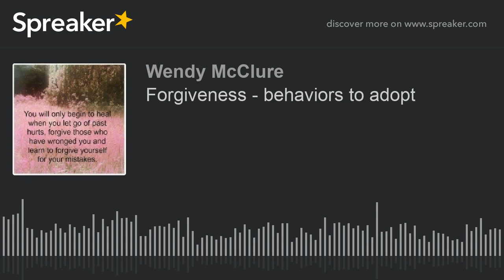Forgiveness - behaviors to adopt (part 1 of 2)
News and topic of the day. Blog post on forgiveness.